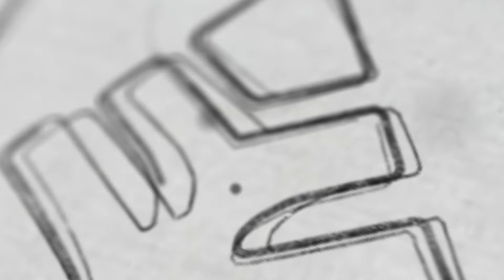പരീക്ഷയെത്താറായി...പേടിയുണ്ടോ? | Xylem JEEnius